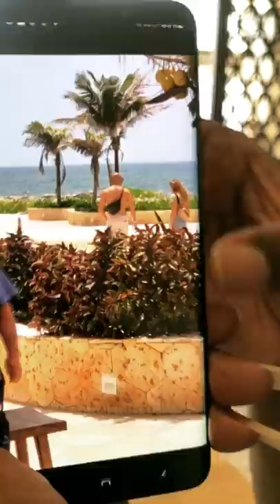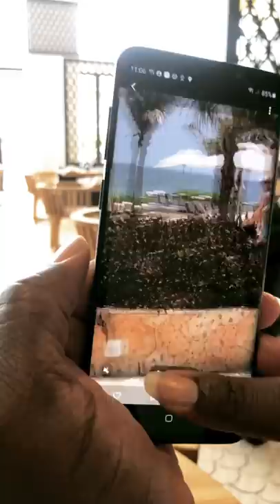Mexico Day 1 FOOLISHNESS [Ts Madison]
wassup y'all I'm back in the Us and I am on the home wifi lol so now y'all bout to get these hands. I mean these videos thAT I COULDNT LOAD up here on the Youtube

please enjoy and remember these were PREVIOUSLY RECORDED!